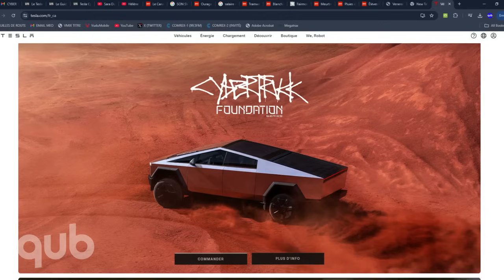Service à l’auto avec Antoine Joubert : le Cybertruck arrive en ville!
À l’émission d’Isabelle Maréchal sur les ondes de QUB radio, le chroniqueur Antoine Joubert répond aux questions du public dans un nouveau segment intitulé Service à l’auto.

Au menu :
- Le Tesla Cybertruck entre en scène : Louis-Philippe revient tout droit de la Californie, où il a pu le tester
- Antoine Joubert est allé visiter le musée Honda Collection Hall au Japon

Le Guide de l'auto est le point de repère par excellence du domaine automobile au Canada. Il offre des nouvelles, des critiques et des vidéos exclusives ainsi que tous les détails sur les nouveaux véhicules et les véhicules d'occasion.